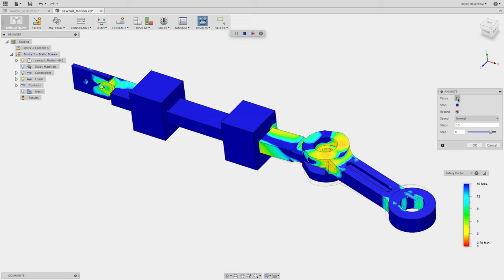Autodesk Fusion 360 | What is Fusion 360?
What is Fusion 360? Is it a cloud collaboration platform that enables designers to instantly share, review project data, manage versions, and share ideas on any device at any time? Is it a 3D CAD application with both freeform and solid modeling tools, seamlessly integrated into one application? Is it a 3D animation and rendering application? Is it the first cloud-enabled tool to provide 2D drawing capabilities? Is it simulation software? Or is it a CAM application for turning and milling operations? This is what you need to know about Autodesk Fusion 360: It's not any one of those things. It's all of those things. It's the next-generation product innovation platform designed to work on Mac, PC, and mobile devices. So come on, what are you waiting for? Try Fusion 360 today.